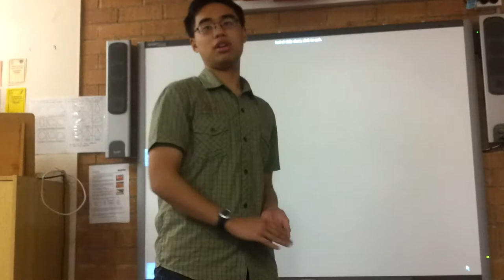Welcome Back To School Mike & Aaron Speech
Michael Miller presenting his speech at Crestwood High School in Baulkham Hills.
Talking about finishes school & been Northcott in Parramatta. 7/5/2013